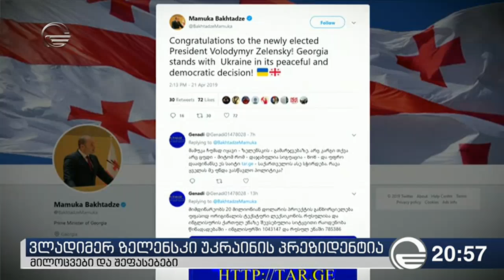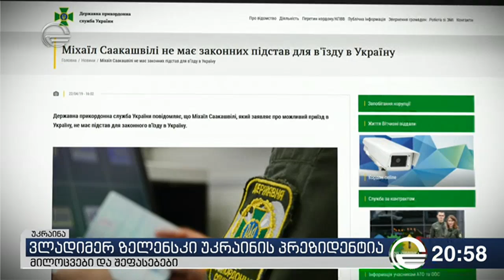ვლადიმერ ზელენსკი უკრაინის პრეზიდენტია - "ქრონიკა" კიევიდან